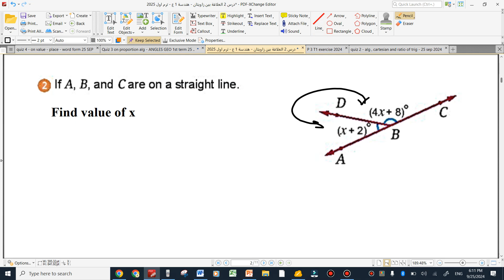prep 1 exercise on supplenetary , complementary angles